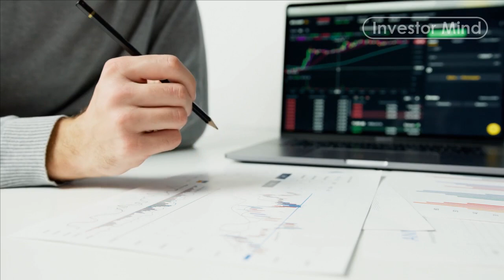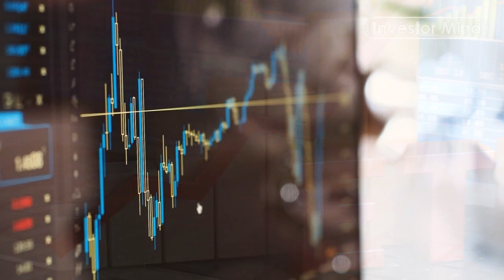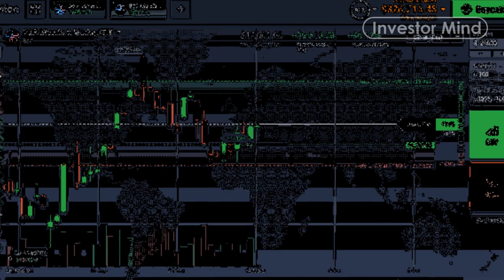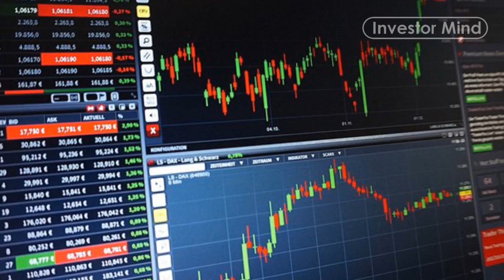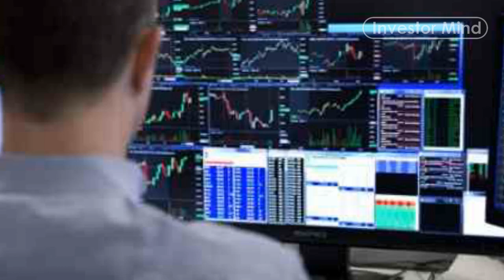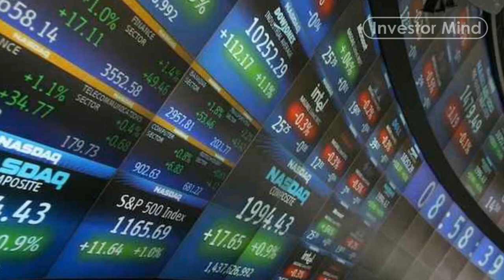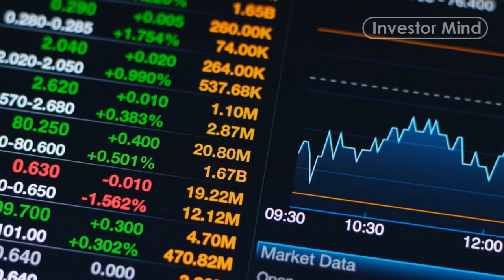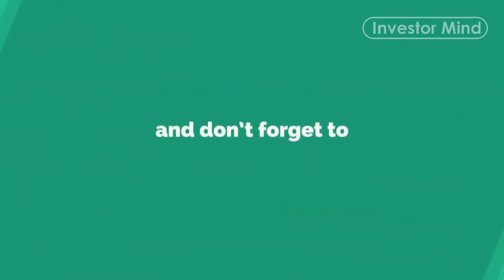7 Best Long Term ETFs to Buy and Hold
As November begins, investors can be optimistic. After falling more than 9% in September, the S&P 500 rose 8% in October thanks to blue-chip earnings. Companies are passing on large price increases to cash-strapped consumers, which hurts earnings. Worse, Big Tech's troubles prove we're far from the "risk on" days of previous years, even if some stocks are holding on. Despite signs of improvement, it's nave to return to Wall Street's old ways. Here are some November trade ideas.